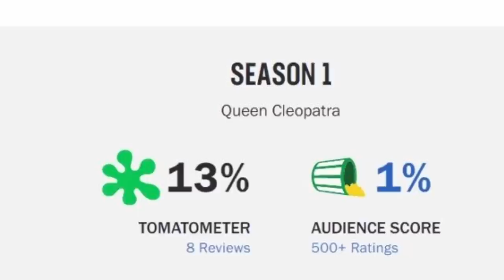Queen Cleopatra - A DANGEROUS Historical Revision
"Velma and Blood Origin? Hold my beer!", Queen Cleopatra said. Just when you thought it couldn't get any worse, Netflix, Jada Pinkett Smith, and the whole team behind the newest Dark-umentary Queen Cleopatra are here to show us that OH YES, things CAN get worse! Scoring the lowest score ever on Rotten Tomatoes, Queen Cleopatra actively attempts to rewrite history to fit their narrow worldview. Rewriting fictional characters is one thing; but painting over history and being proud of it is BS. So we're here to add our voice to the cacophony of boos raining down on Miss Cleopatra and review her fake accounting of history...

0:00 - Intro
0:10 - What Is It?
0:55 - Why It's Dangerous
5:33 - Other Problems
6:57 - Absolute GEMS
9:35 - Closing Thoughts
10:48 - Outro

Musical Credit - World Beyond Pioneers - Destined to Rise